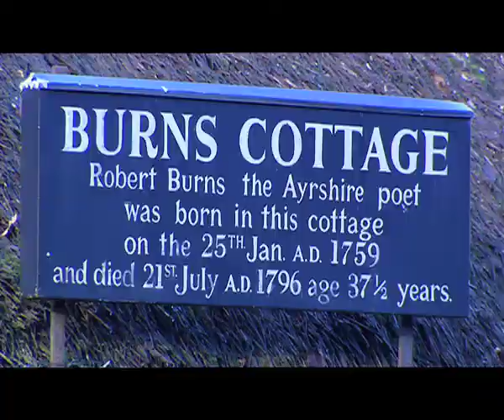Robert Burns 2008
On the anniversary of his birth, Scotland's National Bard is described as 'the articulation of Scottish identity' by First Minister Alex Salmond.